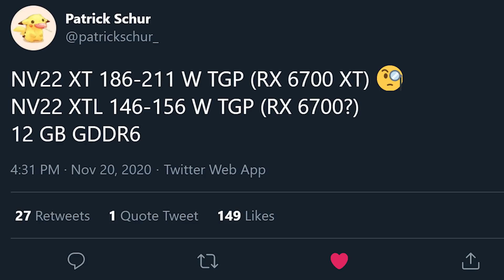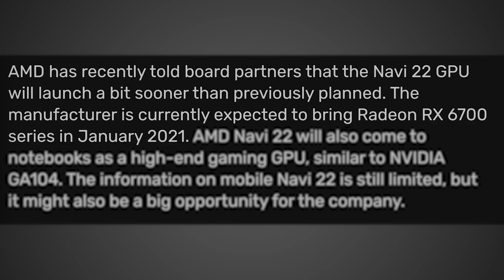Big Navi RX 6700 XT Leak - Specs, Performance, and Release Date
Specs and the release date for AMD's RDNA2 based Big Navi RX 6700 XT and RX 6700 graphics cards were just leaked online, and they are looking really fast. If the leaks are true, both cards should be just a little slower than an RTX 3070, but have 12GB of VRAM, which is 50% more than the RTX 3070. It also sounds like Nvidia may be getting ready to counter these GPUs with an RTX 3060 Ti, which should also be almost as fast as an RTX 3070, but significantly cheaper.

FULL DISCLOSURE
END DISCLOSURE